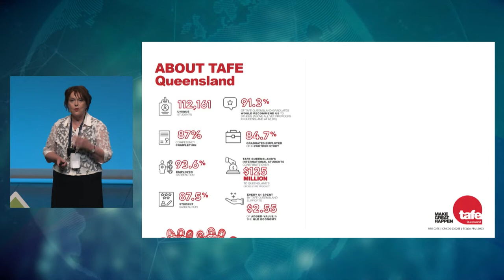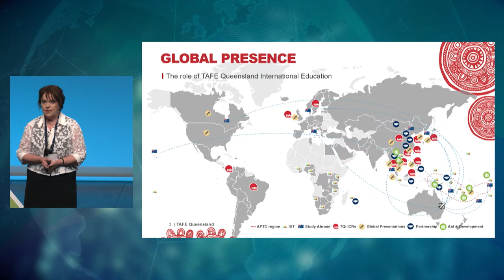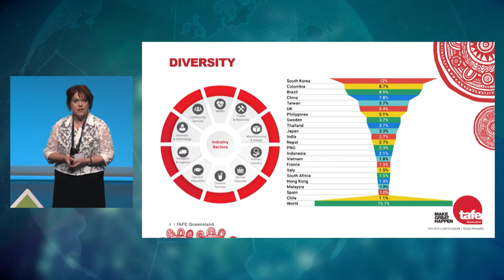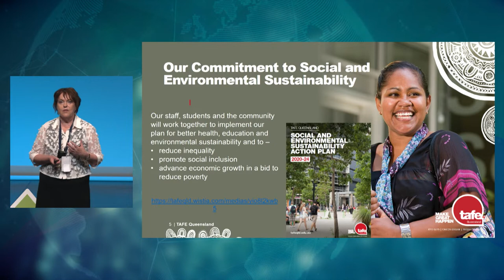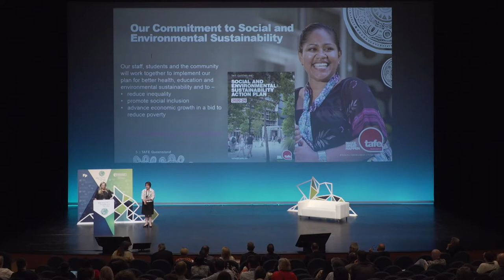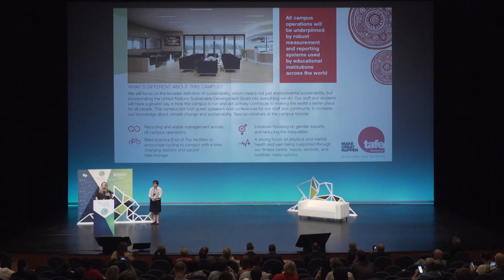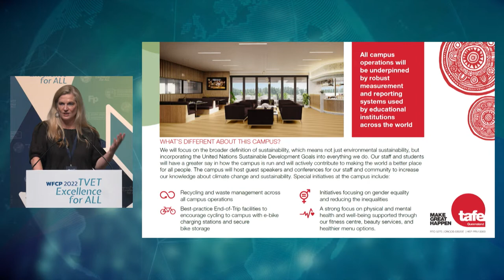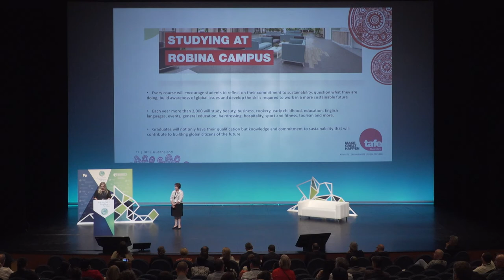Denise O'Brian & Karen Dickinson - Sustainability 2022/06/17